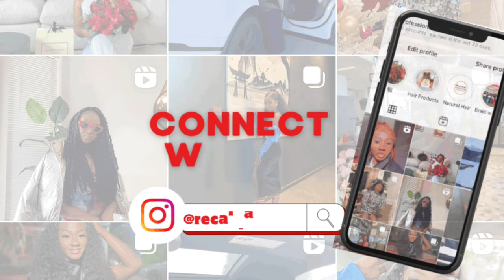MY FIRST YOUTUBE VIDEO| Get to know me + why I started Youtube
In today's video, I share the reasons why I started YouTube. Welcome to my YouTube!

Being a novice on YouTube, I dedicated considerable effort to the editing process. I'm confident that with time and experience, my editing skills will improve. In this video, I provide snippets of who I am and delve into the motivations behind starting my YouTube channel. As we continue this journey together in future videos, I look forward to sharing more about myself.

 I'm Recaida Forson, a content creator based in the Southern United States. On my channel, I aim to inspire my audience by sharing the highs and lows of my life as an international student, offering glimpses into my lifestyle, fashion and beauty hauls, and an array of other topics. Additionally, I offer valuable insights on self-development, aiming to motivate and guide my viewers. My goal is to ensure that my audiences enjoy my content, as well as have the opportunity to learn and grow alongside me.

📝 CHAPTERS
00:00 Introduction
00:27 General Information About Me
01:22 Reasons for starting my youtube channel